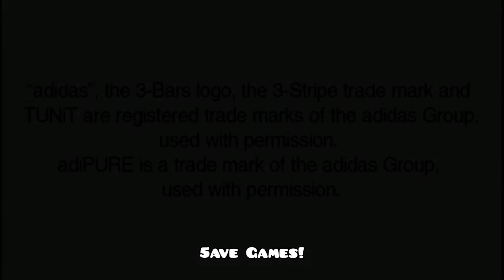PES 2010 ROMANIA All National Team Players (Europe B) Pro Evolution Soccer PS2 ⚽️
🔴 Music
⬇️ Credits: